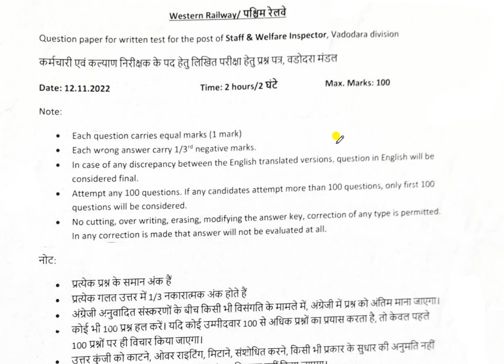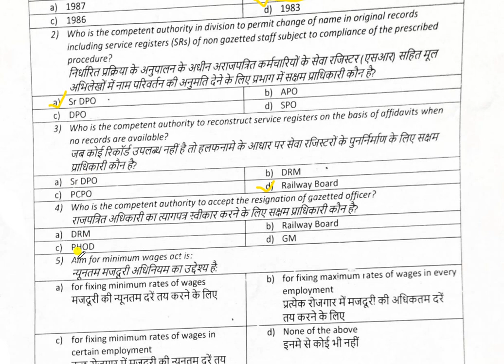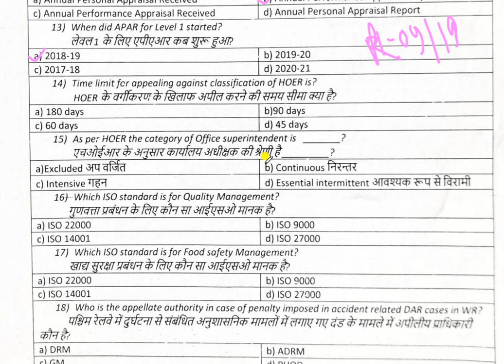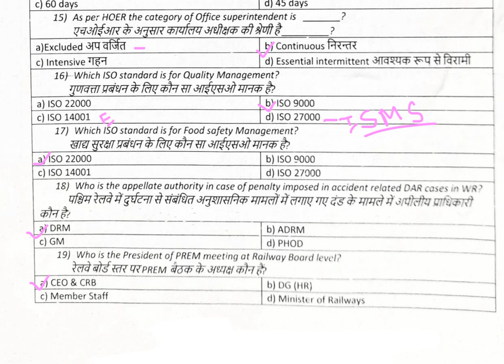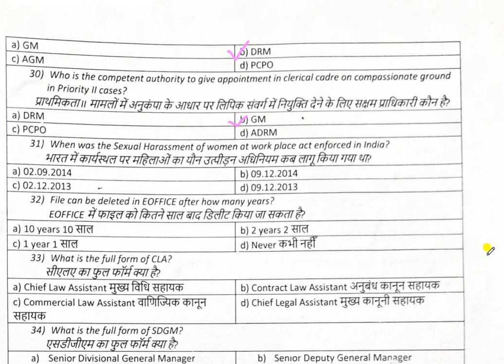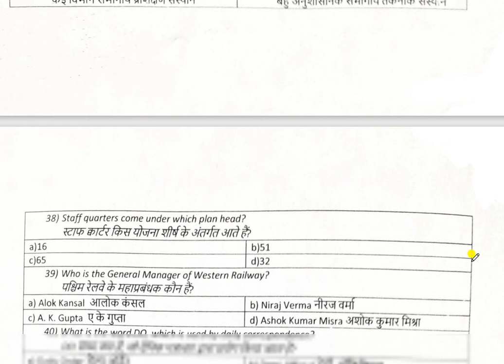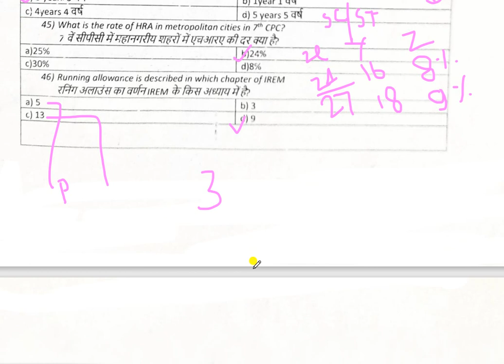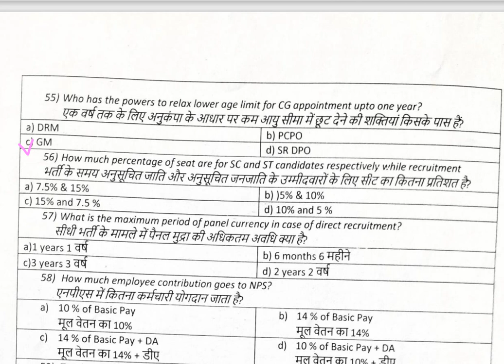STAFF AND WELFARE INSPECTOR 'LDCE 35% QUOTA LEVEL 6 EXAM PART 'A' BRC DIVISION 12 11 2022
In this video, we will discuss the Question paper of  Staff and welfare inspector  'LDCE 35% QUOTA LEVEL 6 EXAM OF VADODARA DISION, WESTERN  RAILWAY  HELD ON :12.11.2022
Questions are EASY &  Moderate . Much care has been taken while preparing it, yet if any answer seems to be wrong, then comment on the comment box with the document or only WhatsApp on .
LINK OF THIS SUPPLEMENTARY SECTION TO THE GROUP 'B' POST OF REGULAR 70% APO QUESTION PAPER (WESTERN RAILWAY)  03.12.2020 :

You can join us on Telegram: - Telegram railwayexam.in All types of LDCE railways exam material... FOLLOW THE BLOGGER ON Railwayexamm.blogpost.com आप चाहे तो इस वीडियो को stop कर telegram के लिंक से इसके question पेपर को download कर और solve करने के बाद अपने answer ko verify कर सकते हैं। USEFUL LINKS FOR KNOWLEDGE
पूरा वीडियो देखिए और आपको कैसा लगा comment के माध्यम से हमें जरूर बताइए धन्यवाद।